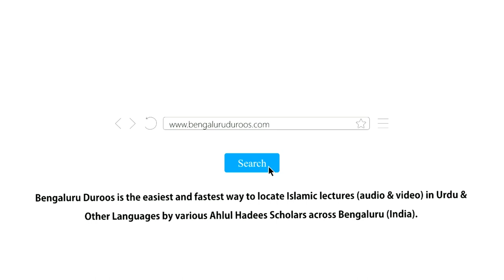Muaashare Ke Izzat Daar Log | Shaykh Tariq Saudagar Madani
Topic: Muaashare Ke Izzat Daar Log

٠٠٠٠٠٠٠٠٠٠٠٠٠٠٠٠٠٠٠٠٠٠٠٠٠٠٠٠٠٠٠٠٠٠٠٠٠٠٠٠